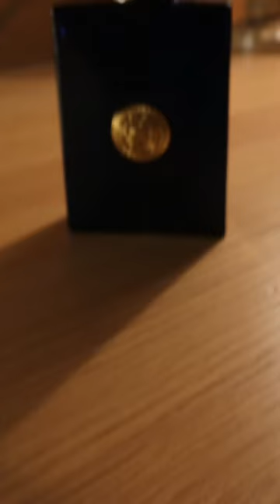Should You Purchase Versace Dylan Blue?